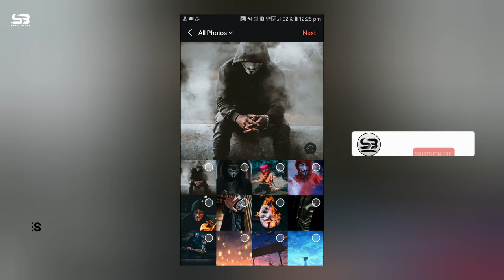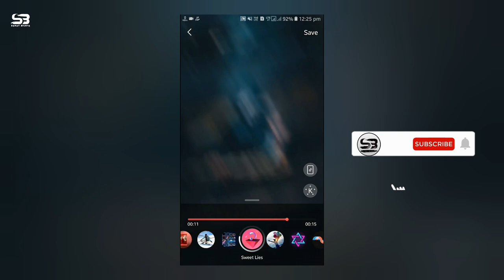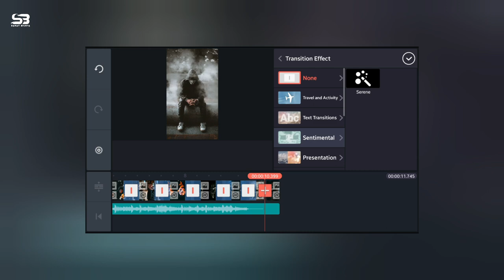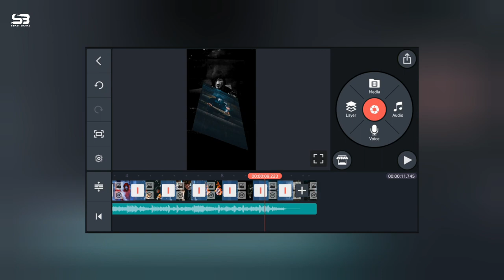How to use Beat Sync With Kinemaster | Beat Sync Editing | Kinemaster Tutorial|Beat sync app